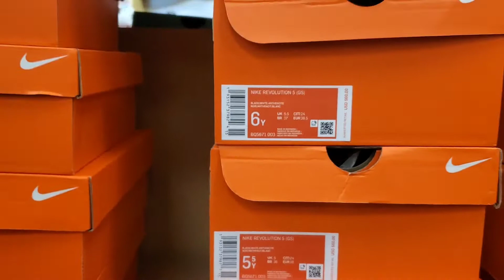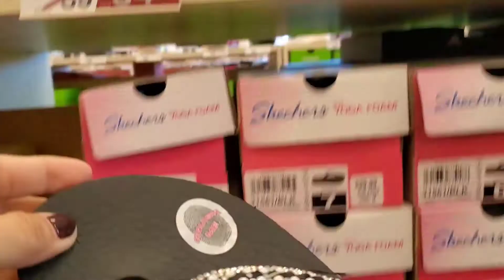Shoe shopping🥰 | Its Lene